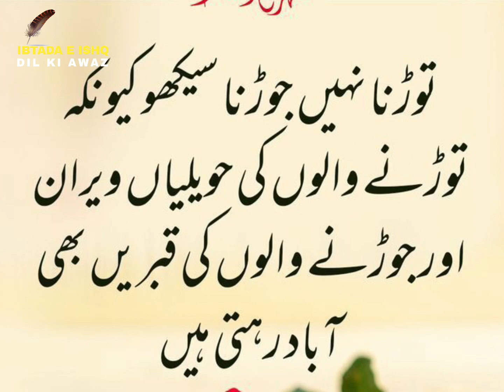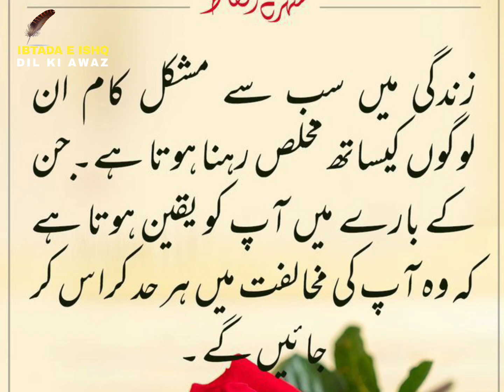Best quotes in Urdu for status | aqwal e zareen in hindi | quotes about life